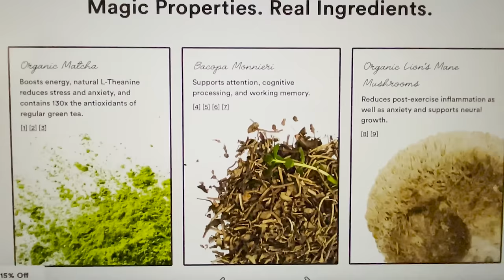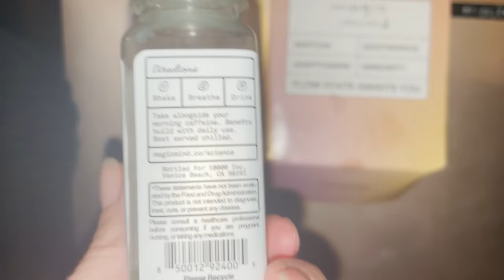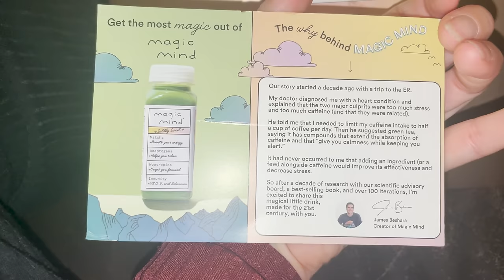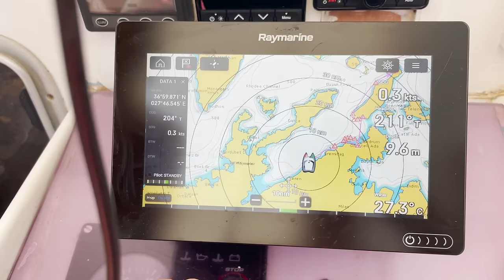Episode 189 - Stunning Surroundings sailing in Turkey, before the Earthquake Hits!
Hope you enjoyed our Product review this weeks guys! I thoroughly enjoyed Magic Mind, maybe you will too!

We have an awesome time this week guys! Its just one stunning anchorage after another 🤗 we have fantastic sea life surrounding our boat as we bob around at anchor, we have buckets of fun with our own made up water sports and then earthquakes hit and yet again we find ourselves in a Pickle!